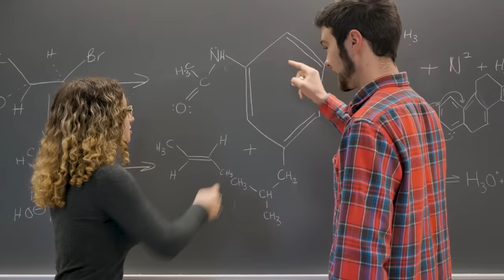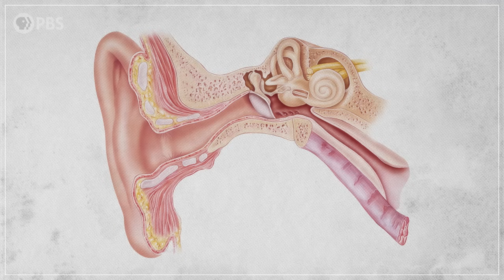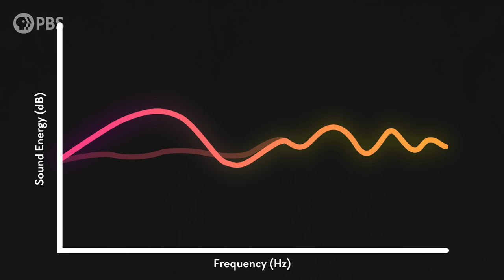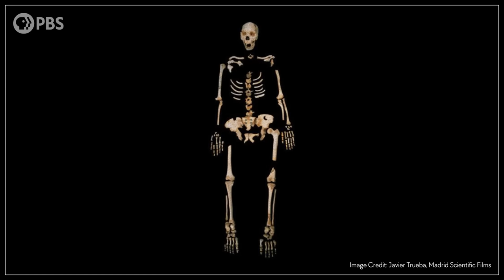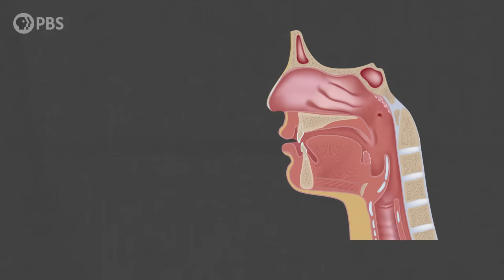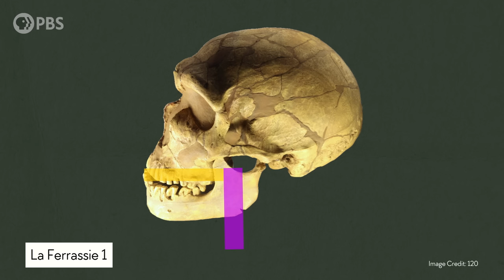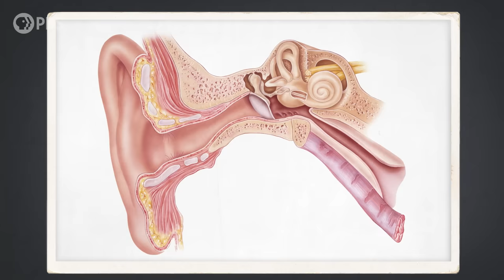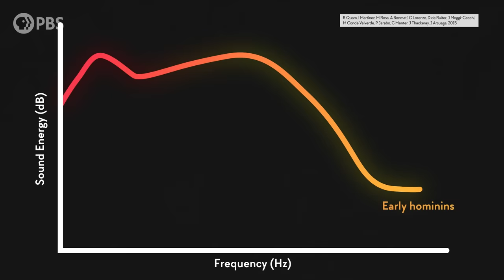When We First Talked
The evolution of our ability to speak is its own epic saga and it’s worth pausing to appreciate that. It’s taken several million years to get to this moment where we can tell you about how it took several million years for us to get here.

Thanks to these illustrators for their wonderful illustrations featured throughout this episode!